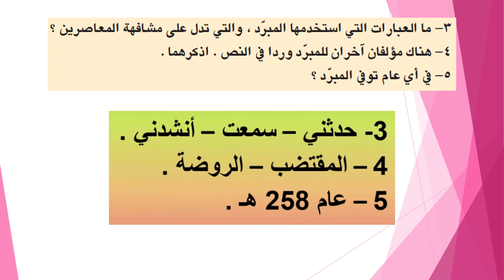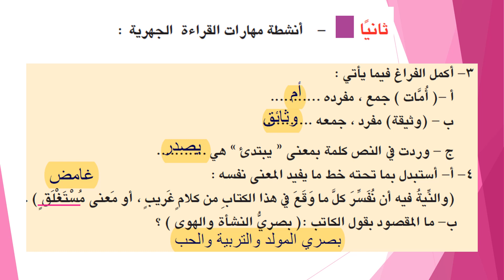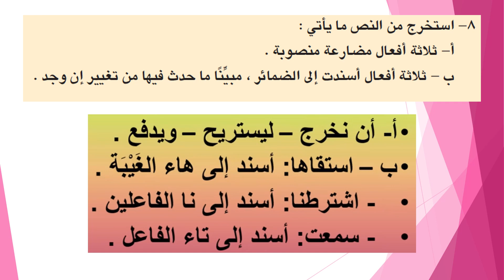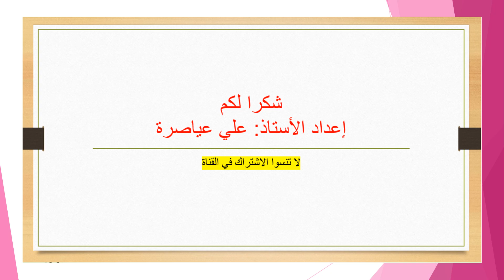حل تدريبات درس (الكامل للمبرد) / الصف الثامن / الفصل الثاني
لغتي الجميلة - كتاب الكامل - أبو العباس المبرد - الفصل الثاني